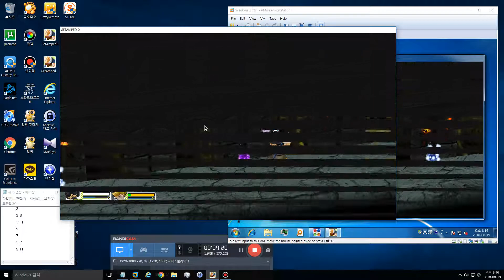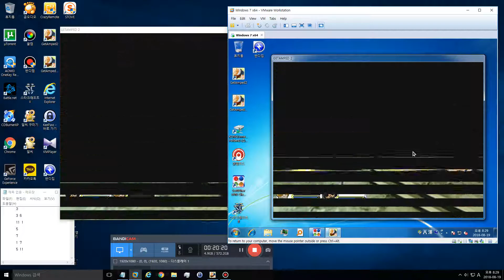Getamped 2 - AST "Mortal Combat" (Dr.Diaper Mission)